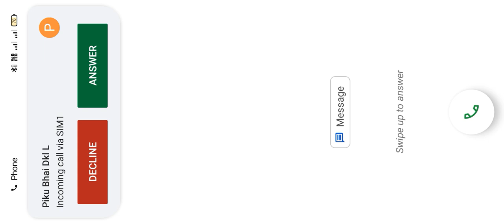Indian mod Truck Simulator 3D driving.@TELKOI07GAMER .